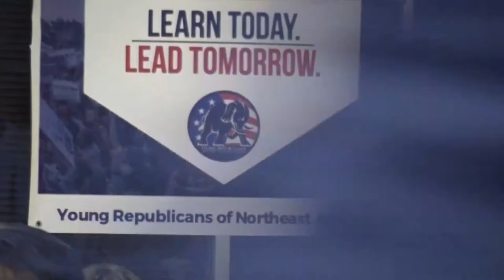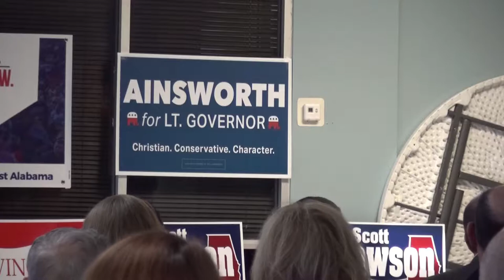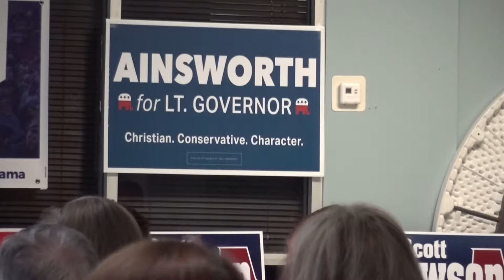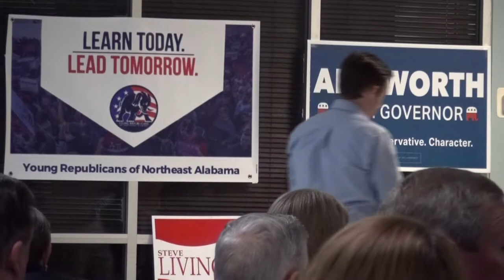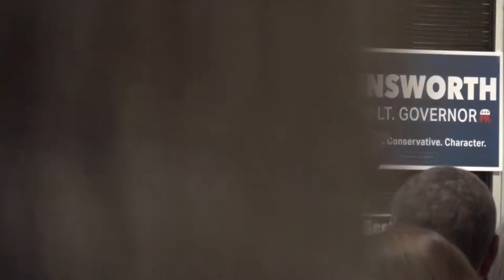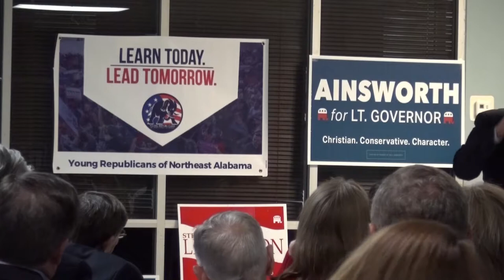Young Republicans of Northeast Alabama Political Rally, April 9, 2018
Congressman Mo Brooks, Scott Dawson for Governor, Rep. Will Ainsworth for Lt. Governor and many others address Republicans at Goose Pond Colony in Scottsboro, Alabama.